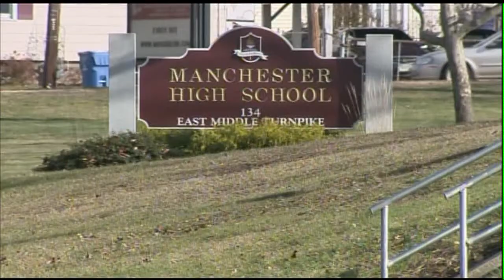Father blames no one for son's death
It's been a painful week for a Manchester family who's son drowned in the school's swimming pool. The father isn't blaming anyone, he just wants some changes made in these classes.